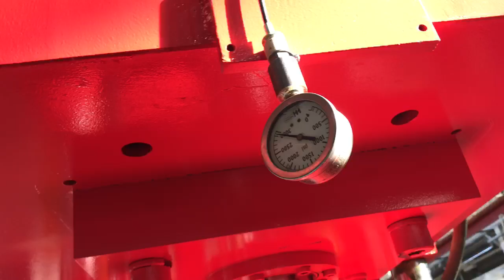50 Ton Frontier "Speed Trim" Hydraulic Press - Machine #4093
Reconditioned, 18" Stroke, 42" Daylight, 42" x 42" Overall Bed & Ram, 30" x 42" Bed Area, Updated Controls. Final Inspection Video.

Under Power in our Jackson, MI shop.